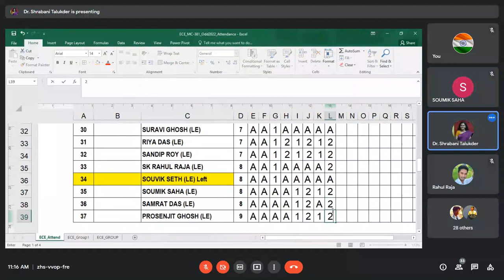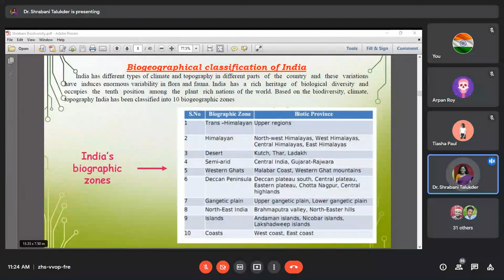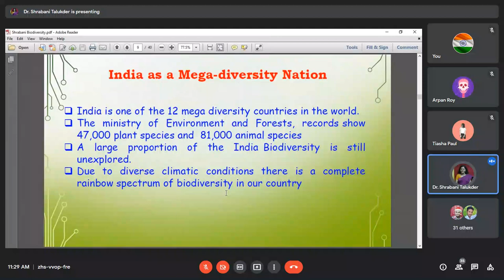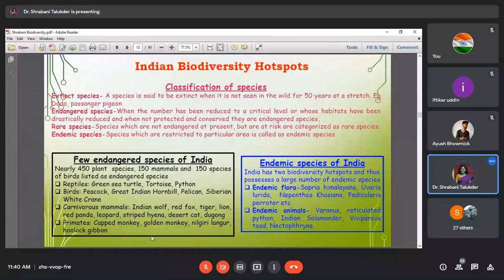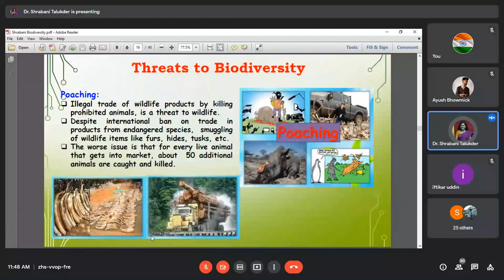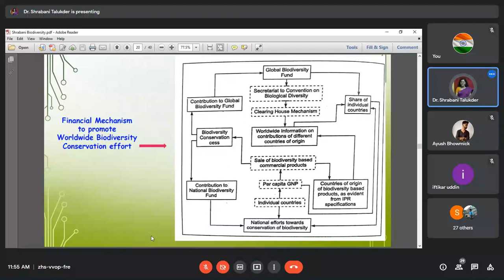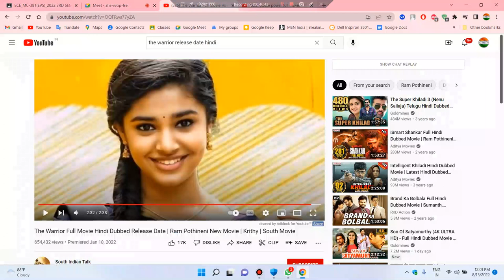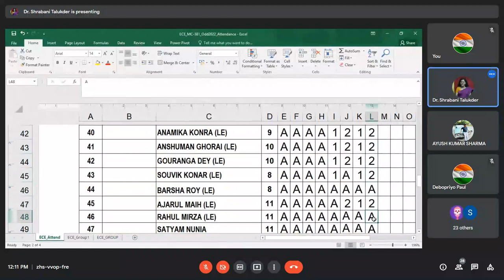Environmental Science (13/08/2022) (Lecture 8) (Dr. Shrabani Talukdar) (Biodiversity) (Saturday)